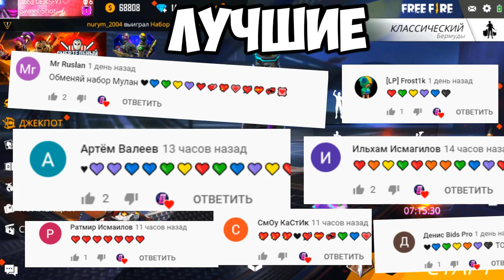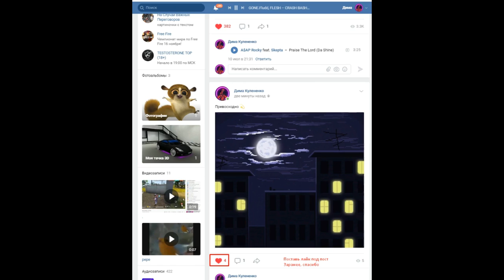🔥 Как использовать Розовый Бриллиант Free Fire / Фри Фаер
►Ник в игре: ĐḾĪŤRĪϒ_ĐĒҜŚ
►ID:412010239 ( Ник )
►Гильдия:ID 61458832 Гильдии
►Ссылку на беседу спрашивайте у меня в лс!